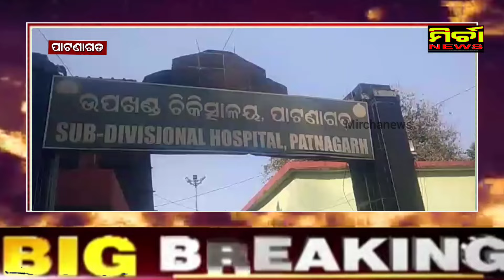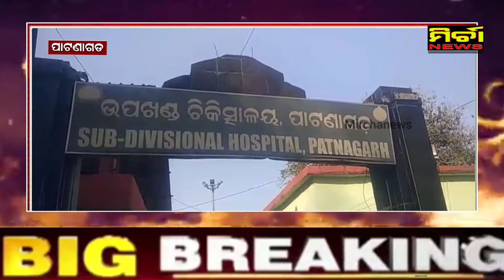Breaking ପାଟଣାଗଡ ବାଇକ କୁ ଧକ୍କା ଦେଲା ପିକଅପ 2 ମୃତ